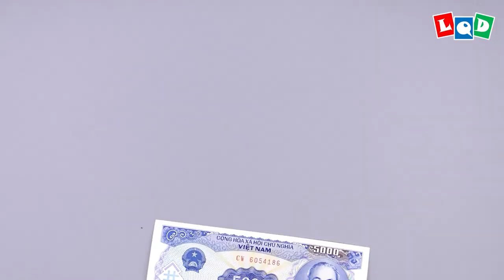Dragonfly (Lien Quoc Dat) - LQD Money Origami